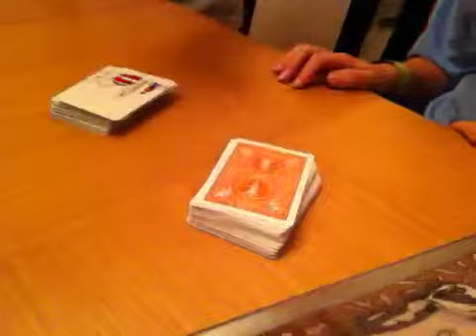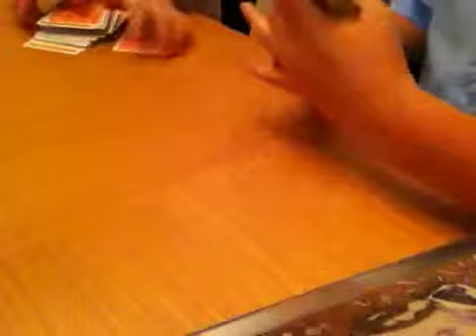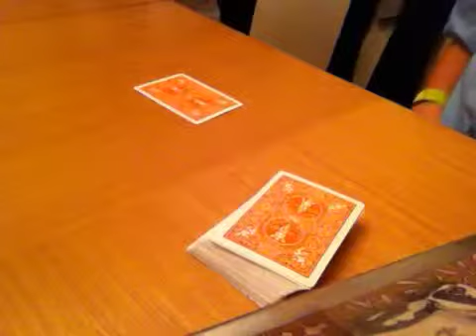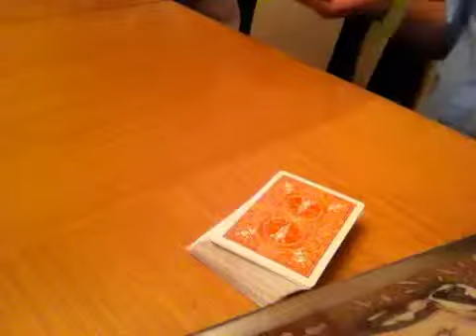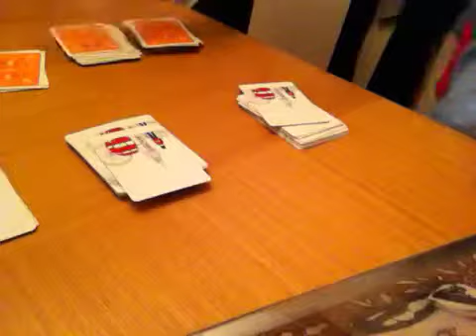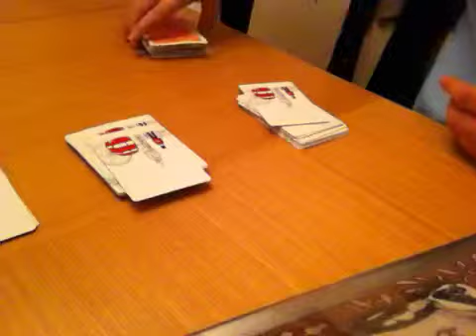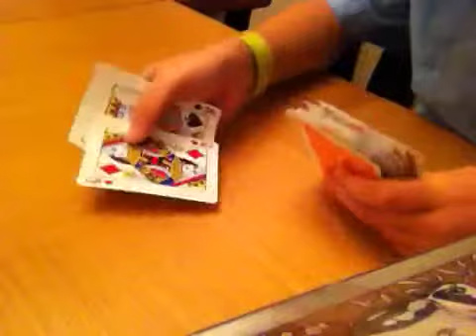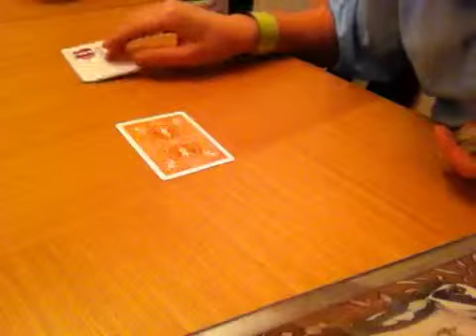Do as I do magic revealed